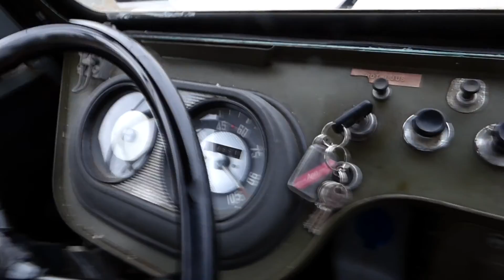gröndal offroad 020416